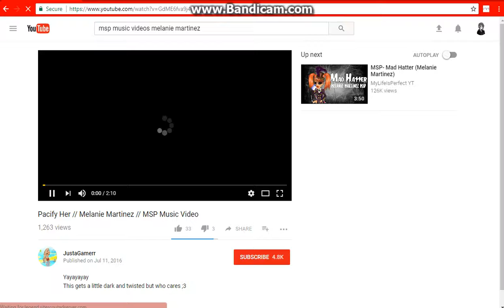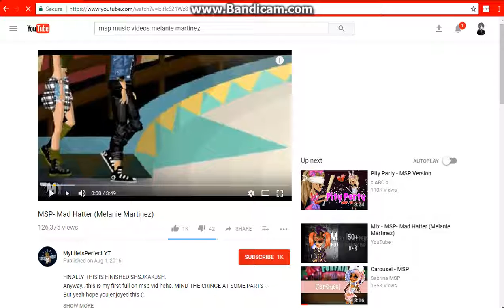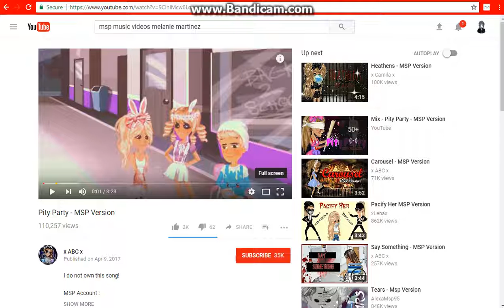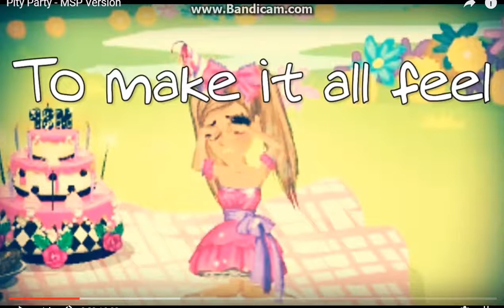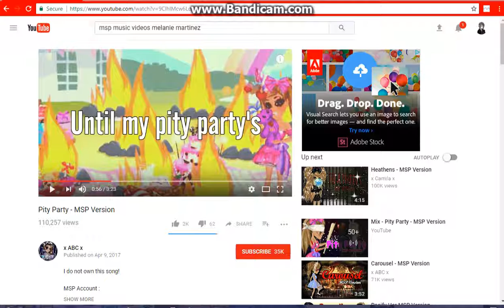EDGY MOVIE STAR PLANET MUSIC VIDEOS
Maybe I should make some..
The videos I watched:
I do recommend checking out Melanie Martinez.